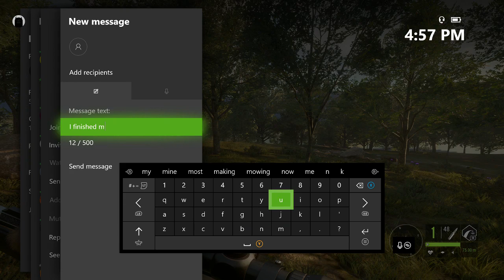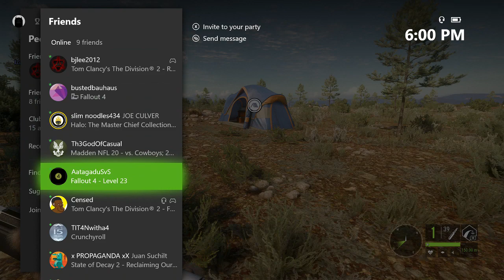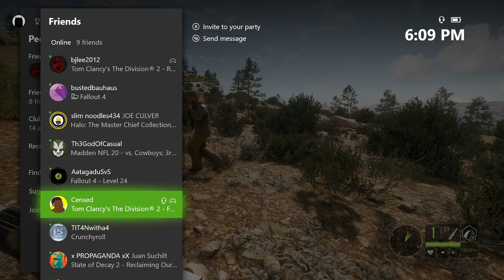Let's Play theHunter: COTW - Baden's Folly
PSN - EasyEEE13
XBOX - PalpyTeen